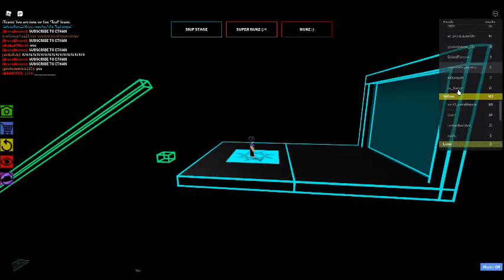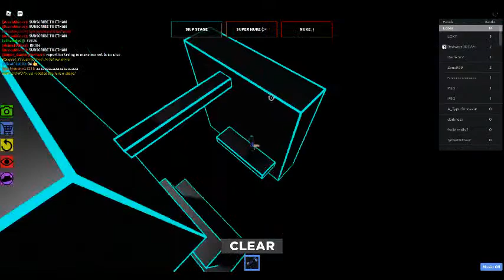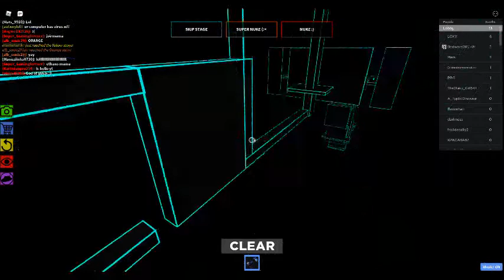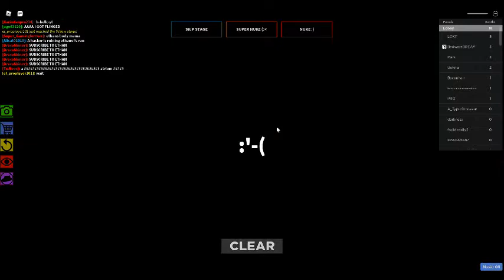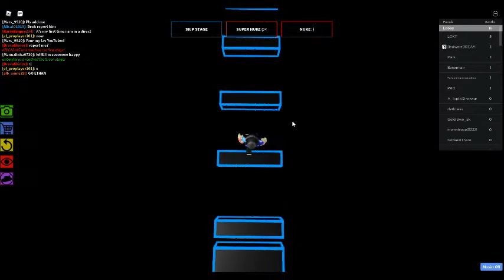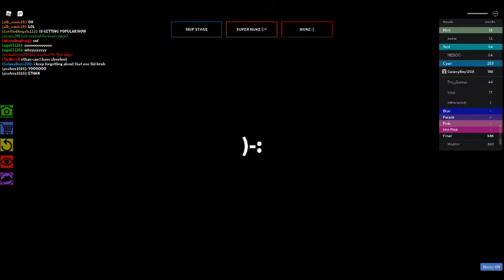So I got in a server with ethanolodj lol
Omg im in a server with a famous person
Proof literally at 0:00 lol